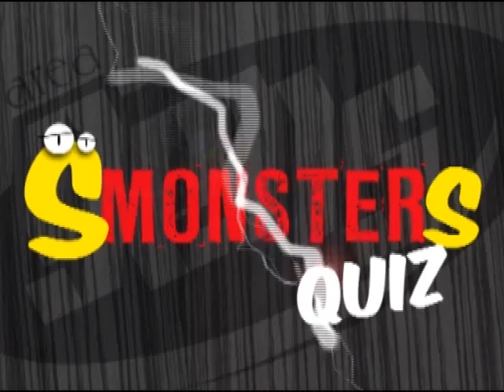GENS Smonster Quiz - Rispondi bene e vinci una consumazione.avi